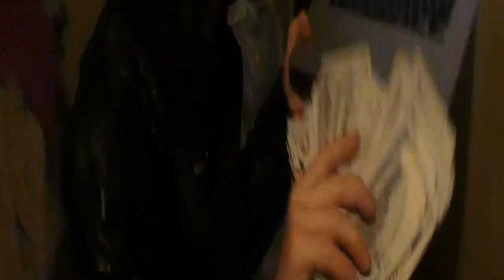Marjorie W.C. Sinclair - Kishimoto (Archived)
Editing by @EVANORA.UNLIMITED
Shot by @SANDYJARED & @STUNNY